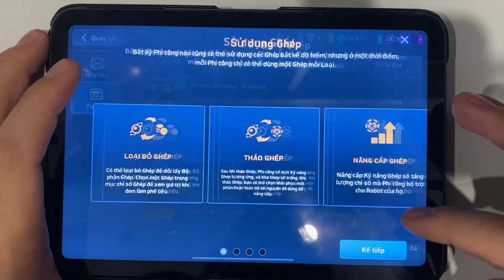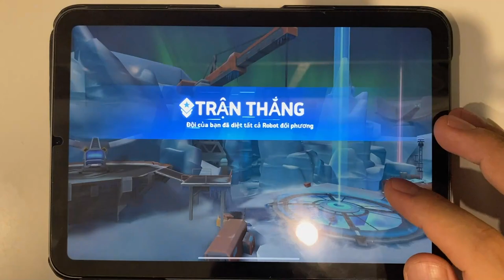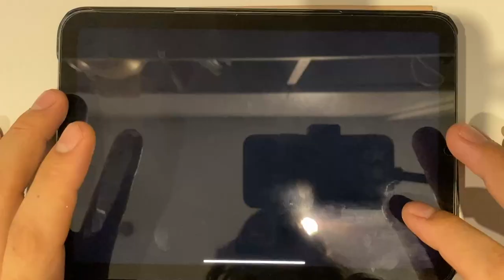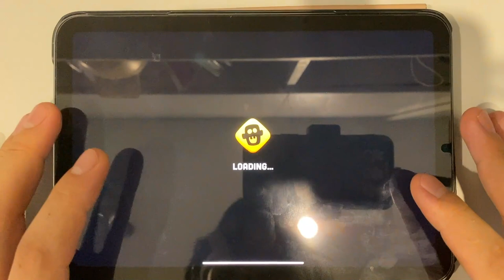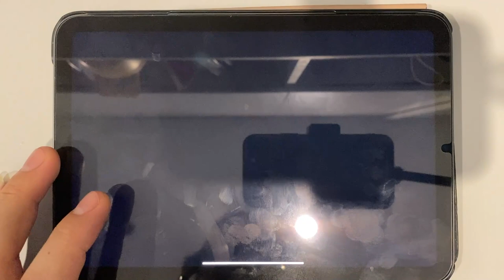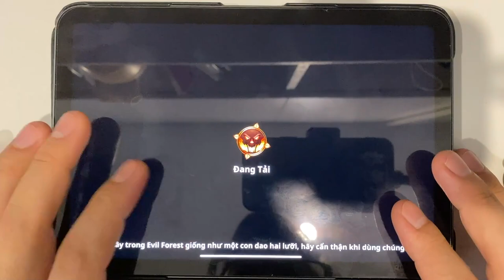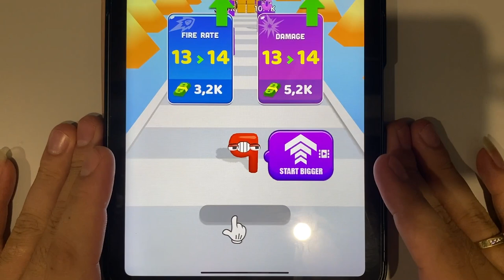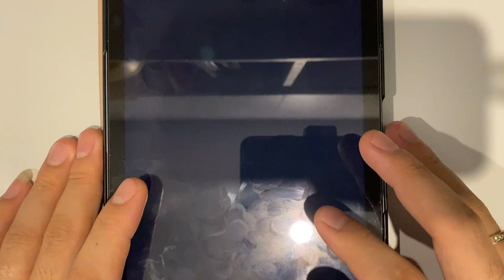Mech Arena | Jetpack | Zombie Tsunami | Zombie Catchers | Stickman Legends | Banana Kong...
Mech Arena | Jetpack | Zombie Tsunami | Zombie Catchers | Stickman Legends | Banana Kong | Stickman Legacy | Merge Number Run